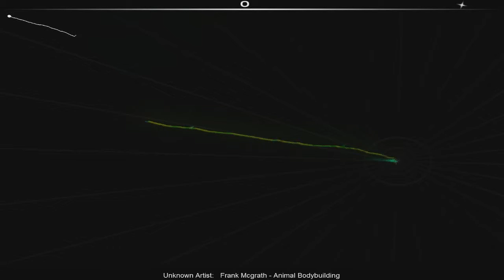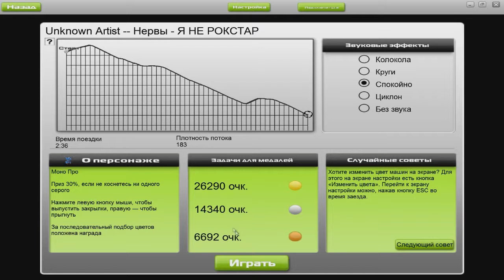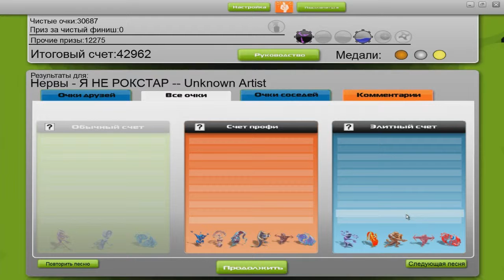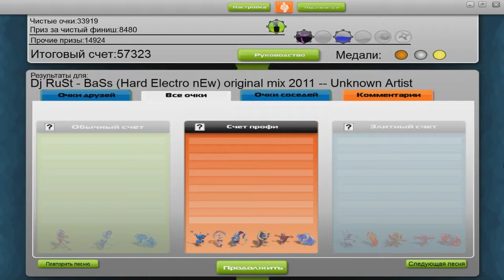AudioSurf Возращается 2